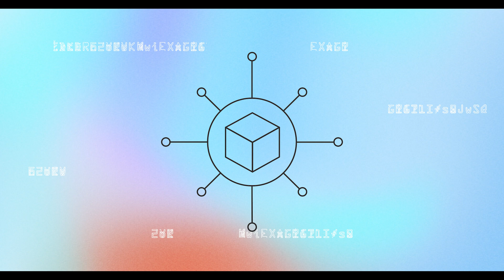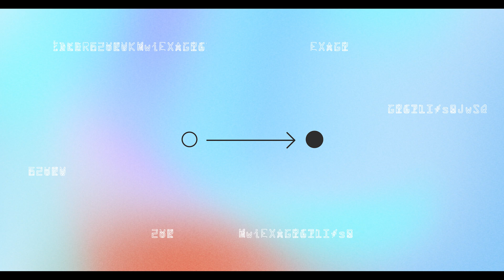What are zkOracles? | Mina Protocol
Mina Protocol - The ZK-Native Blockchain

Oracles bring real world information from Web2 on chain. But today, oracles rely on trusted parties or elaborate consensus schemes.

zkOracles, which are currently in development at O(1) Labs, represent a major leap toward trustless and private oracles through the power of Transport Layer Security (TLS) and zero knowledge.

00:00 - Intro
00:25 - What are Oracles?
00:58 - How do know that the oracle is giving you the right information?
01:47 - How are zkOracles different?
02:45 - DeFi Loan Example
04:02 - Challenges with zkOracles

What is Mina?

Mina is the world's lightest blockchain powered by zero knowledge proofs. Rather than apply brute computing force, Mina uses advanced cryptography and recursive zk-SNARKs to design an entire blockchain of about 22kb, the size of a couple of tweets. It is the first layer-1 to enable efficient implementation and easy programmability of zero knowledge smart contracts (zkApps). With its unique privacy features and ability to connect to any website, Mina is building a private gateway between the real world and crypto—and the secure, democratic future we all deserve.